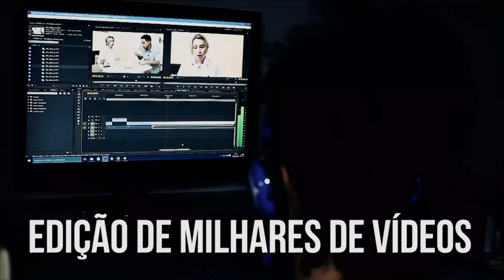CÂNCER NA VISÃO ESPÍRITA | Viver Saudável | Parte 1 (24/10/2018)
A cada ano milhões de pessoas em todo o mundo são diagnosticadas com câncer que surgem em várias partes do corpo.Mas seria realmente o câncer uma doença de origem emocional?  Ele  é consequência de atitudes oriundas de vidas passadas? Como a espiritualidade auxilia na cura dessas doenças que na maioria das vezes não tem cura? Acompanhe no Viver Saudável.